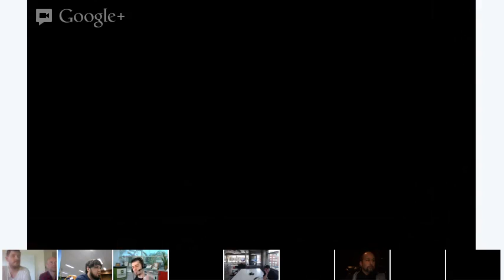Scaling Up Your Agency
An open-format hangout on air where Australian SEO and marketing professionals discuss challenges associated with agency growth such as:

- Maintaining Quality of Work
- Talent Acquisition
- Team Dynamics
- Management Challenges
- Service Quality Consistency
- Training Practices
- Software & Systems

Featured Guests: Reprise Media & Mercurian Media